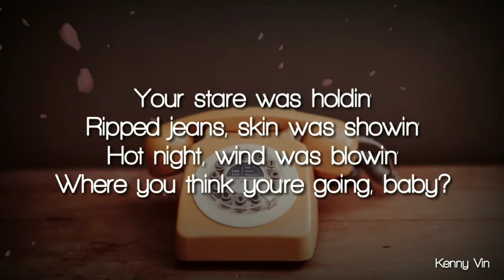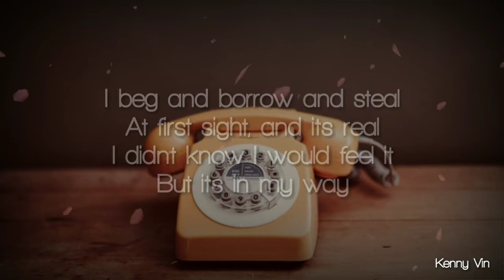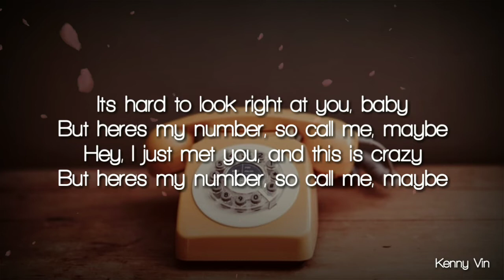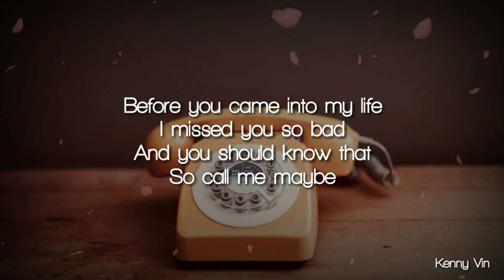Call Me Maybe - Lyrics & Cover by Jessica Jung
Call Me Maybe Lyrics and Cover by Jessica Jung